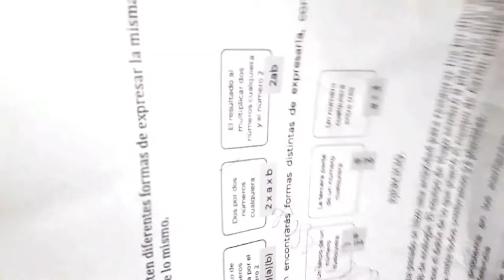Como dibujar a DINO PEQUE DE FREEFIRE a pulso y lapiz | how to draw | como desenhar o XDEIOS